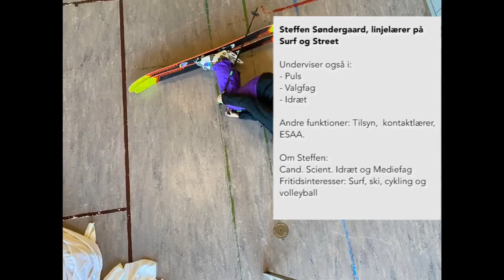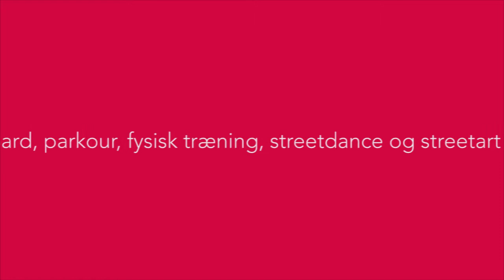Surf & Street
Linjefags præsentation af Surf & Street